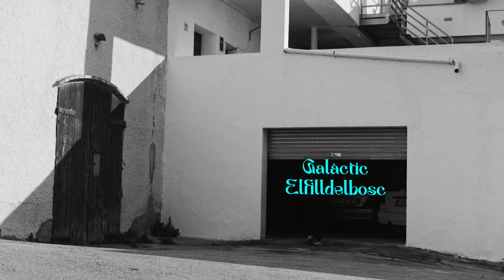Galàctic - Elfilldelbosc (Videoclip Oficial)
Videoclip: @talworld_
Mix i Master: @theroof.stu
Actriu: @_laaial

Què passa, què passa?
Que m'emborratxa
Que jo la tatxo
I que jo la tatxo
Absorbo la poció
Parlo, busca el meu do

I escolta mami vina vina vina aquí
Et faig una abraçada i ja vols dormir
Estem programant les coses
Estem fent la baina massa loca
Per mi cantar ja no és un joc
Joc Joc...

I veig ocells que volaven molt ràpid
Ara estic cantant
Ara estic fent lo que vull (lo que vull)

A la vida no tinc problemes
Tots els companys que tinc són durs, i són durs
I sono bé
I veig un estel però va massa ràpid
Demano el desig, però no me'l contesten, no és massa pràctic

Surt la llum del flash del mòbil
Em fan una foto i no la vull no vull baina de mòbil (no, no)
Se'm trenca la veu i sono galàctic (i sono galàctic)
Mira que canto bé però estic afònic

S'entrebanca amb el meu flow flow, flow
Si em fa mal hi ha l'infusió

I veig un estel però va massa ràpid (ràpid)
I va massa ràpid

Se'm trenca la veu i sono galàctic (tàctic)
Mira que canto bé però estic afònic (però estic afònic)

Que m'emborratxa
Absorbo la poció

Et faig una abraçada i ja vols dormir (x4)